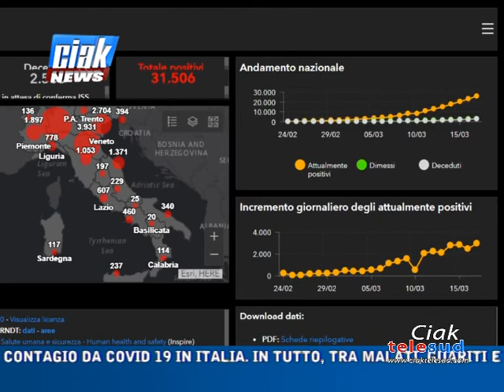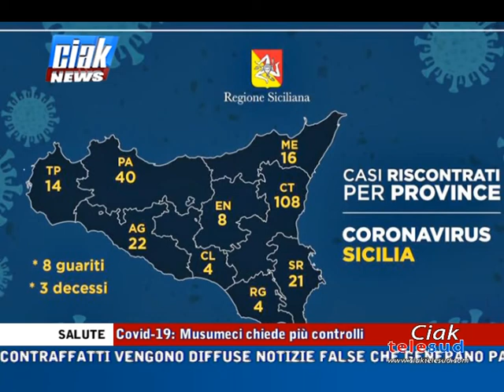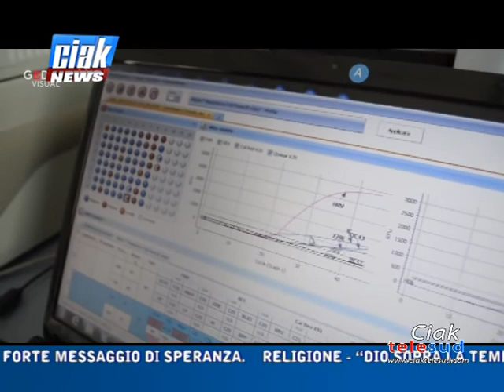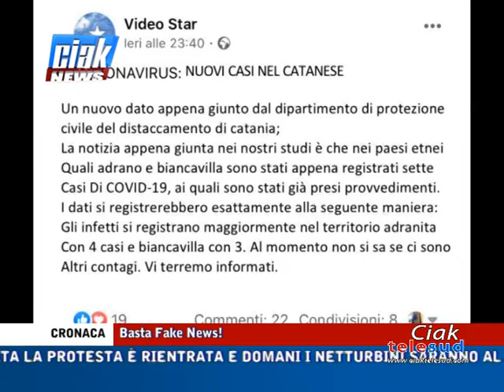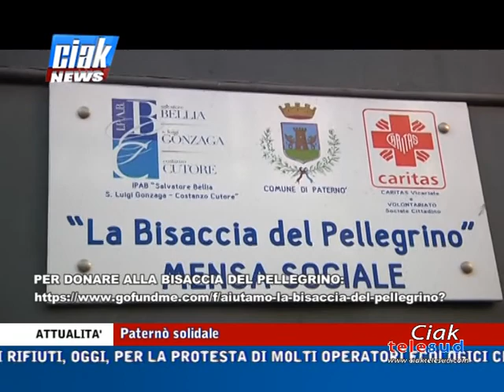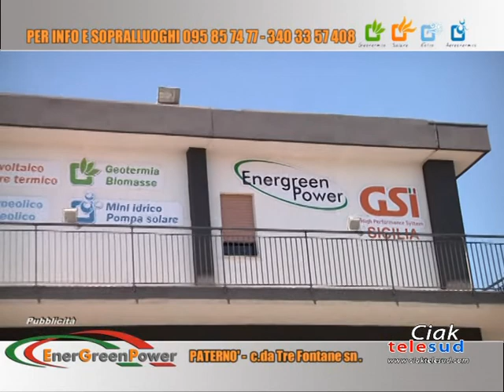Ciak News 17-03-20